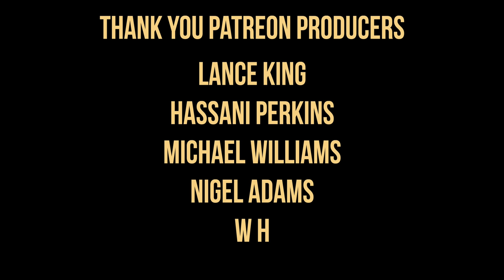I SET UP My Lawyer Boyfriend 2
Vlog Channel: @TheCreatives4eva

New Video(s) Every Monday, Thursday, & Saturday!!

I will LOVE to talk to EACH and EVERYONE of you!!! You guys are the reason why I'm here!!🔥🔥